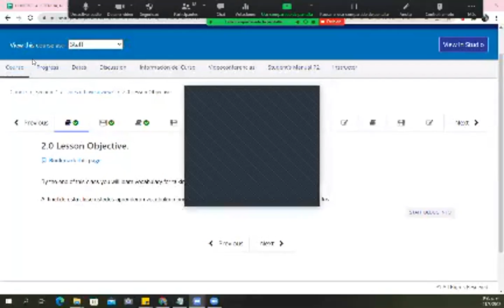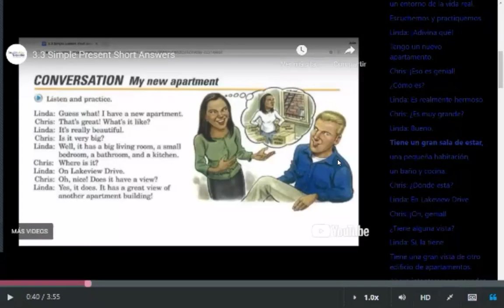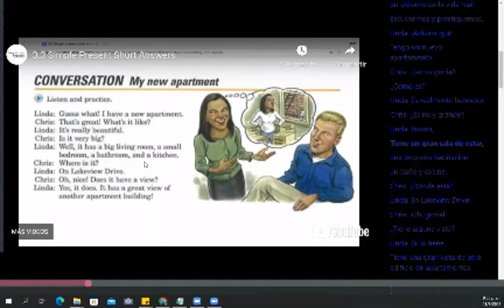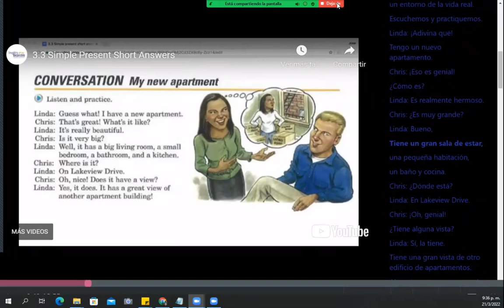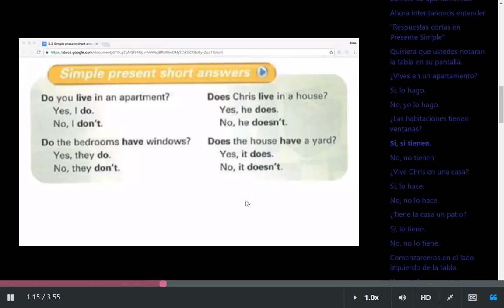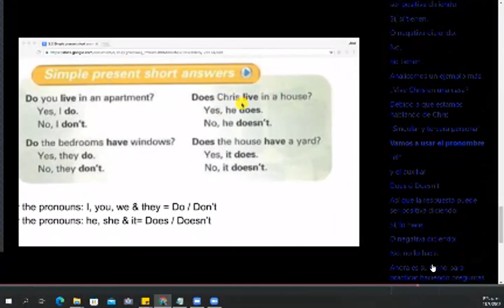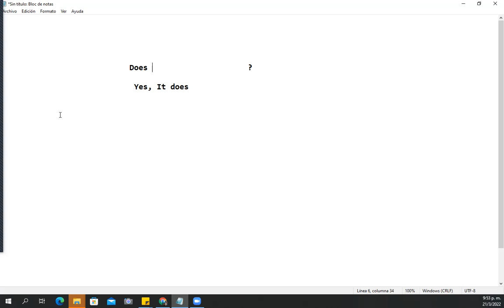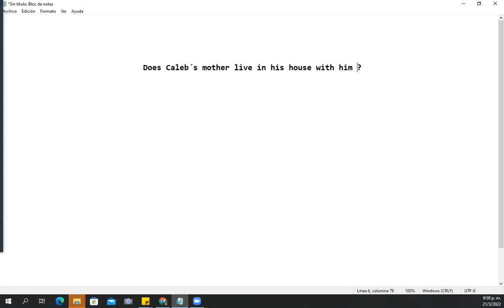Ingles Corporativo - Class #5 - Principiante Módulo 2 - Simple Present Short answers